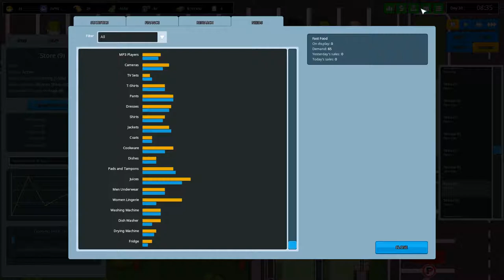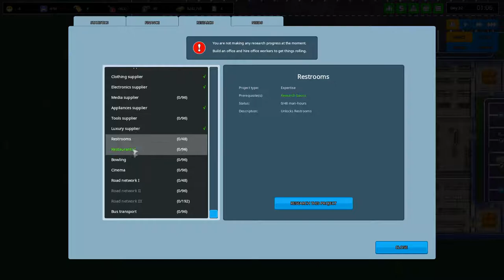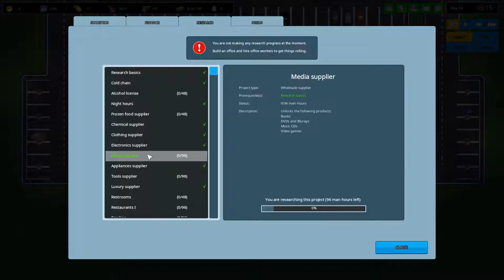Another Brick In The Mall - Neues Gebäude und schnellere Forschung [E7]